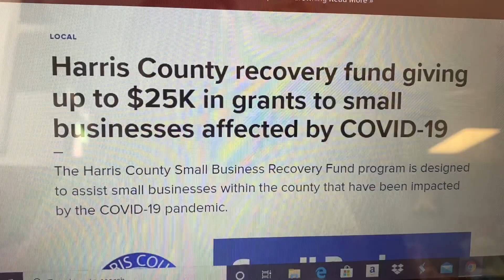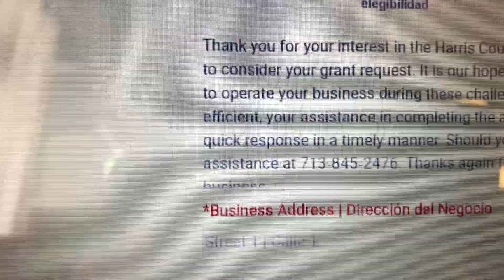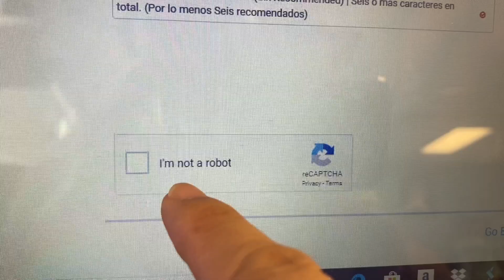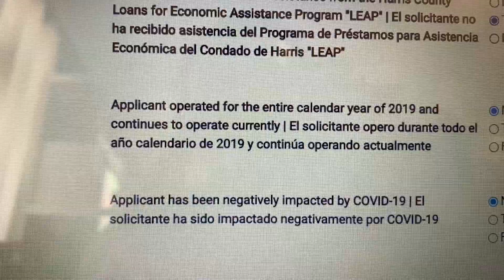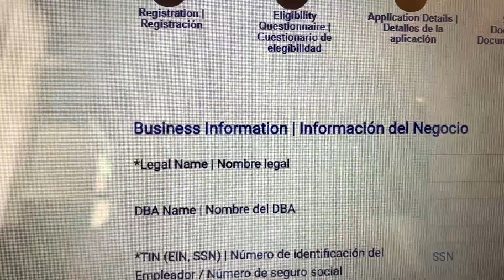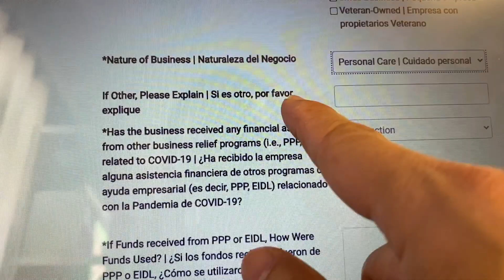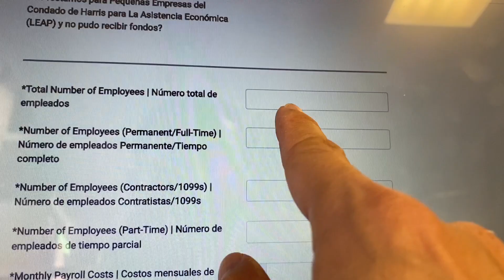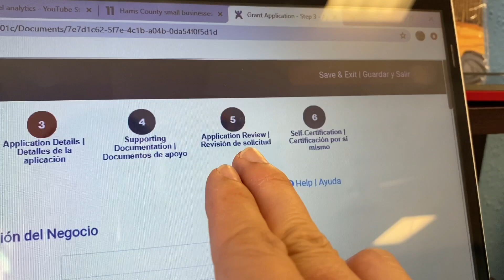$25,000 FREE $30/triệu USD Cách điền đơn Tại Đây Nhanh Tay Houston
Mỹ $25,000 FREE Chỉ Có $30/triệu USD trong 9 ngày Cách điền đơn Tại Đây Nhanh Tay Houston .

With LOVE,
Tony Lê from Texas, USA 🇺🇸